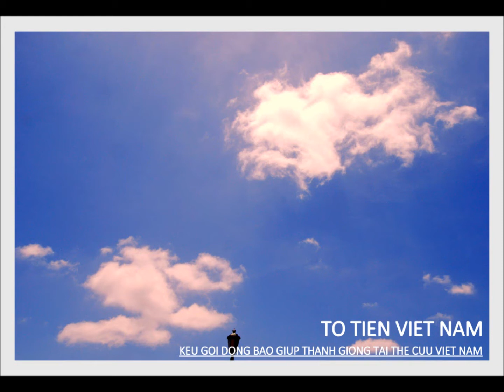TRAN QUANG DAI: MINH VUONG LANH DAO CUU VIET NAM 2016-2017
VIET NAM CAN BIET GAP